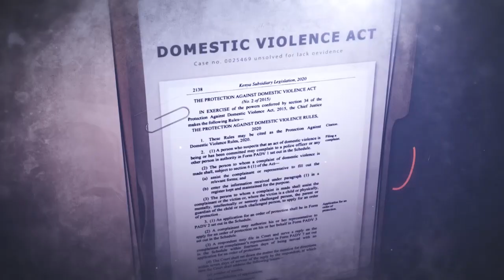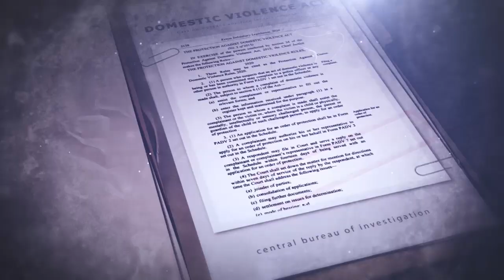USILI :NGAVA ITATU SYA SILIKALI